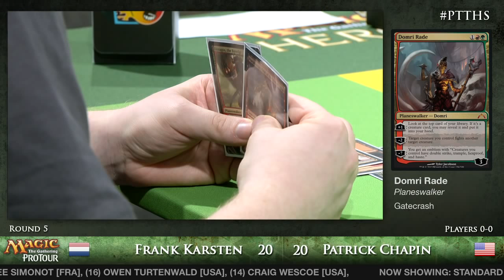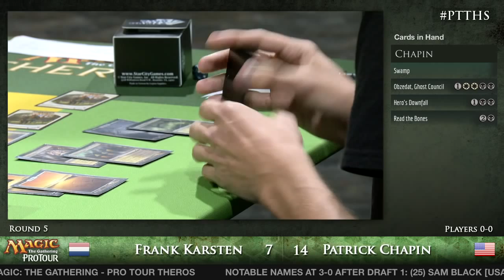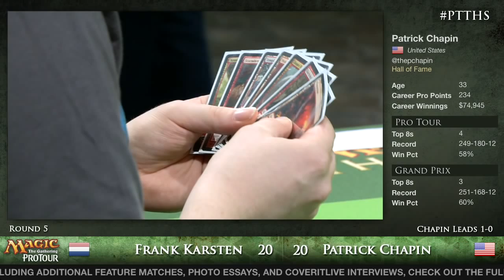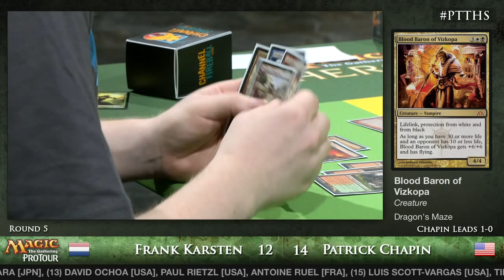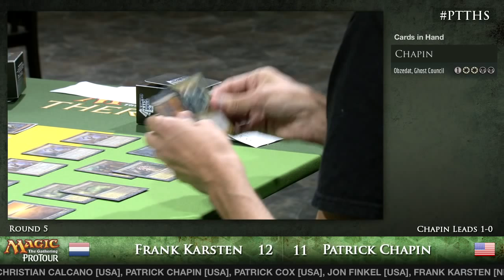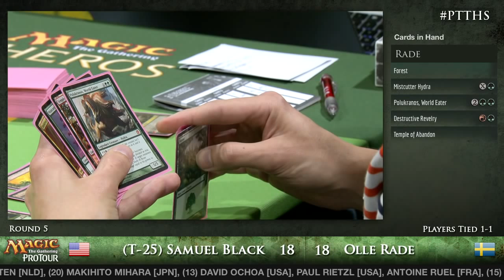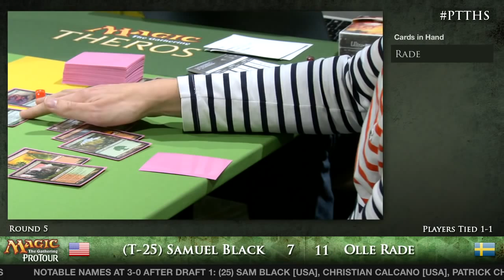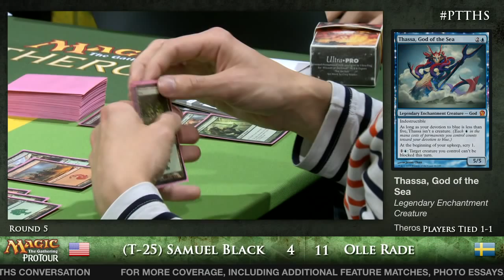Pro Tour Theros - Standard Round 5 - (HOF) Frank Karsten vs. (HOF) Patrick Chapin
From Pro Tour Theros we watch Hall of Famer Frank Karsten vs. Hall of Famer Patrick Chapin with Standard.